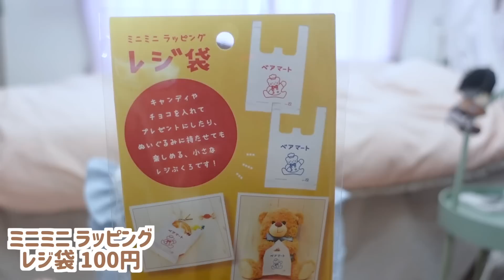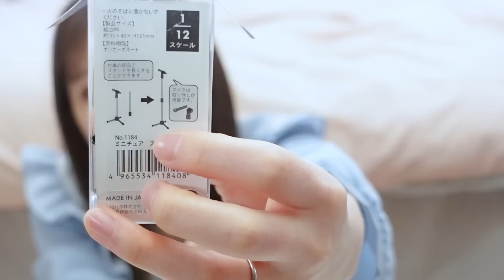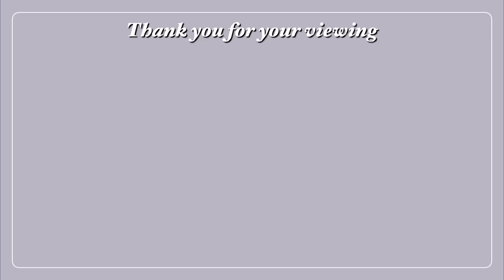【セリア/100均】セリアでの購入品紹介！おもしろかわいい新商品が沢山入荷していました♡［Seria］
今日の一言
ゆりかごナンバーワン